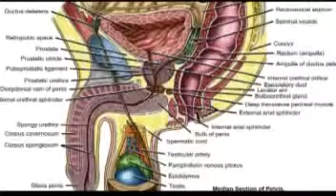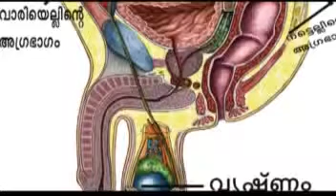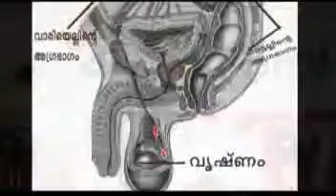Quranum ithara Veadangalum. Part 3. Faisal Ahsani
Thuranna Samvaadam Vellimukku - Quranum ithara Veadangalum. CD 3 of 3. Faisal Ahsani